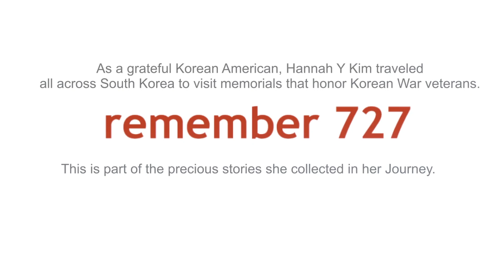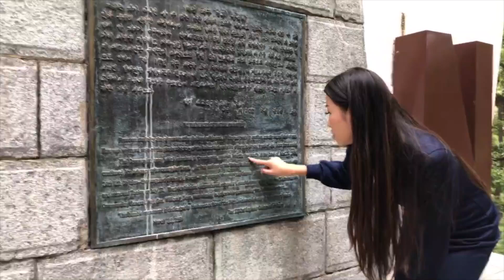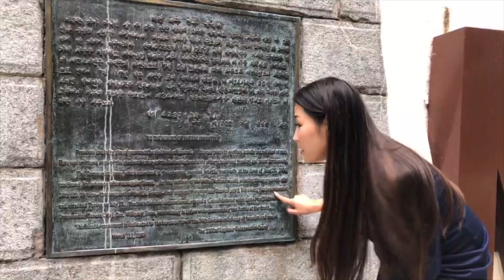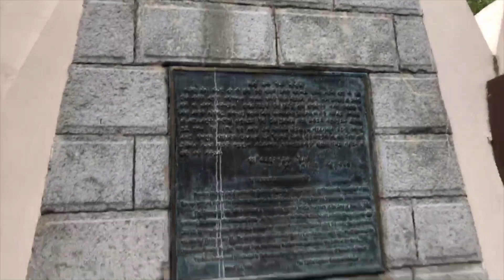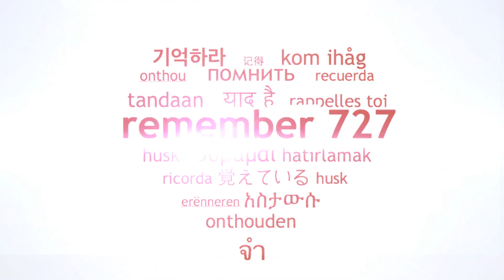Korean War Memorial in Korea dedicated to the Daejon Region Victory (United States) 9/20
As a grateful Korean American, Hannah Y Kim traveled all across South Korea to visit 30 memorials that honor Korean War veterans -- between September 15-21, 2017.